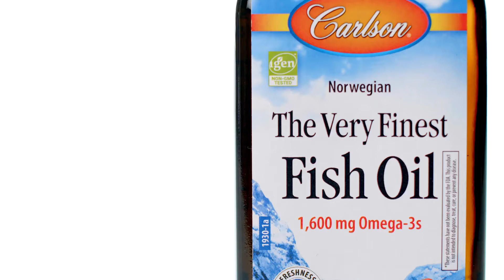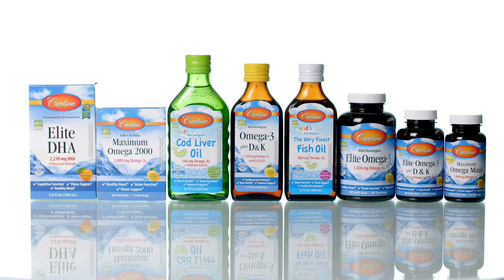3 Reasons to Choose Carlson Omega-3 Fish Oil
Carlson Senior Nutritionist & Educator Jolie Root, LPN, LNC shares the three reasons that set Carlson fish oils apart and provides an overview of the many Carlson omega-3 fish oil options.